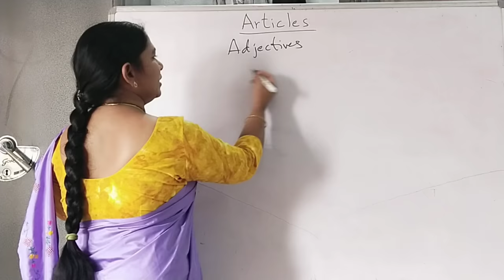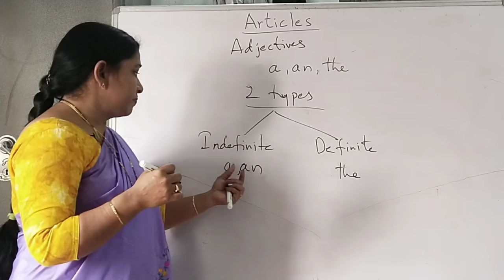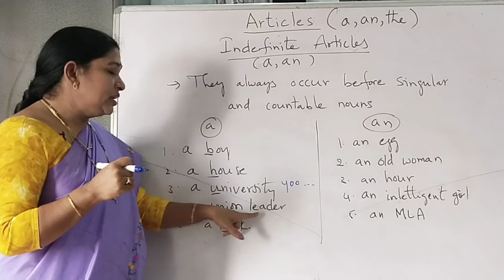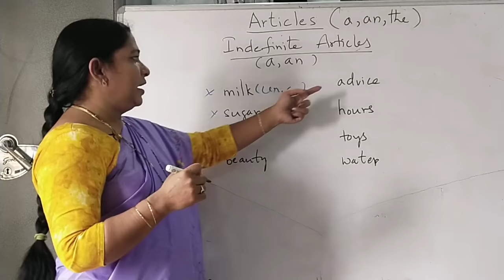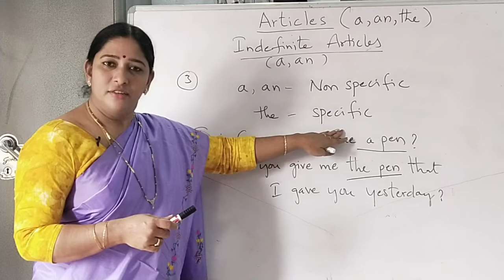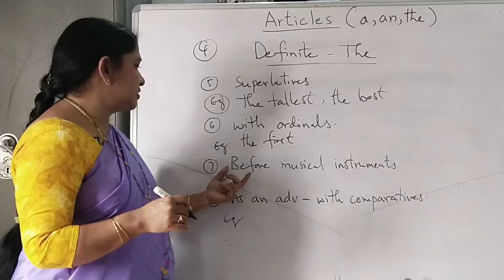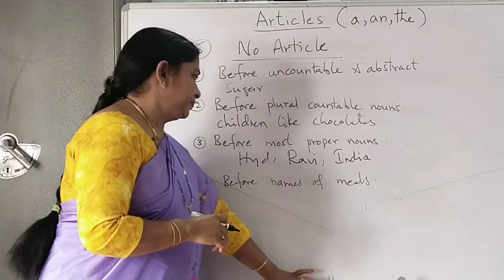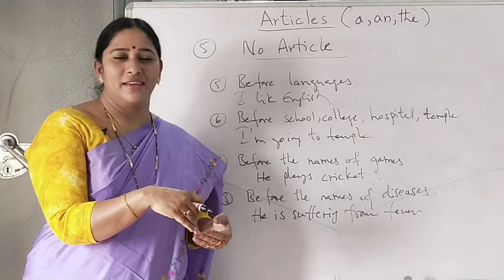Articles a,an,the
In this video I explained Articles a,an and the.Hope this video is much helpful to you.